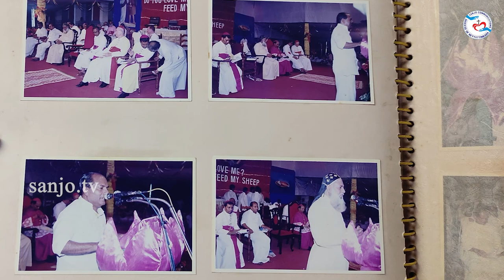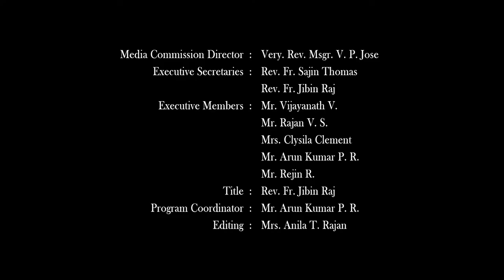വിൻസെന്റ് സാമുവൽ പിതാവിന്റെ മെത്രാഭിഷേക ത്തിന്റെ അപൂർവ്വ ചിത്രങ്ങളിൽനിന്ന്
വിൻസെന്റ് സാമുവൽ പിതാവിന്റെ മെത്രാഭിഷേക ത്തിന്റെ അപൂർവ്വ ചിത്രങ്ങളിൽനിന്ന് II II Sanjo Communications  Official Youtube media platform of the Latin diocese of Neyyattinkara